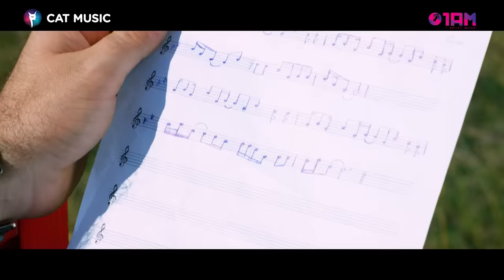3 Sud Est - Liberi (Official Video)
3 Sud Est - Liberi (Official Video) by Cat Music / 1AM